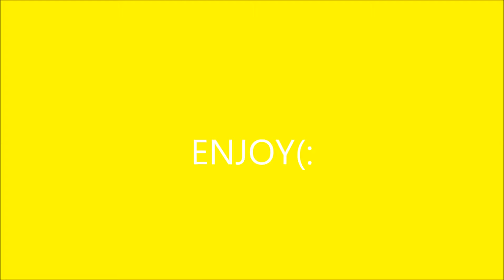Same Love MACKLEMORE movie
Brenna's ASL II final project. Same Love by Macklemore